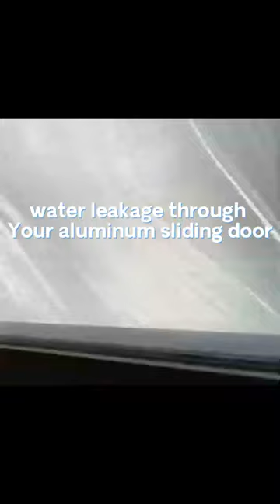Stop Water Leakage from Your Aluminum Sliding Door - Fix It Now!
Are you tired of dealing with water leakage through your aluminum sliding door every time it rains? Well, guess what? You're not alone! It's frustrating, it's annoying, and it's time to put an end to this never-ending water invasion.

If you are experiencing water leakage through your aluminum sliding door during a rainy day, it can be a frustrating and concerning issue. However, there are solutions available to fix the problem and prevent it from happening again in the future.

One solution to consider is inspecting the drainage system of your sliding door. Check for any clogs in the drainage holes and clear them out using a wire or plumbing snake. You can also add a hidden water hole to redirect any water away from the door's track and into the drainage system. Topbright doors offer a hidden water hole that can be installed easily.

Another solution is to improve the exterior drainage around your home. Ensure that the gutters and downspouts are clear of any debris and that the water is flowing away from your home.

If you are unsure about how to inspect or fix the drainage system, it may be best to consult a professional for assistance. It is important to address the issue promptly to prevent any further damage to your home.